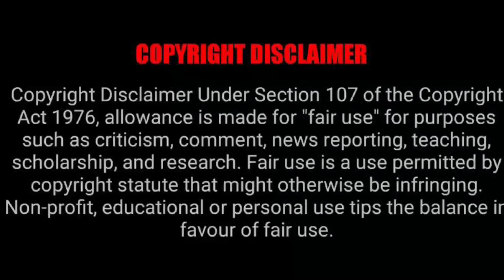Babes Wodumo doing too much? 😱